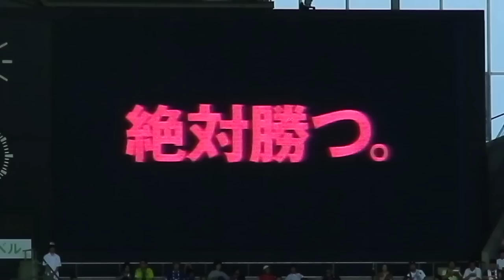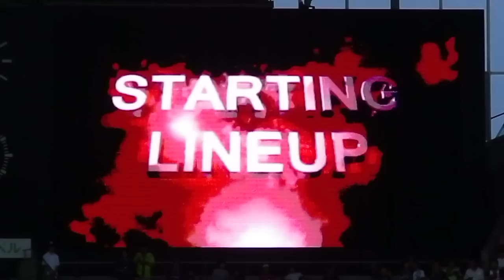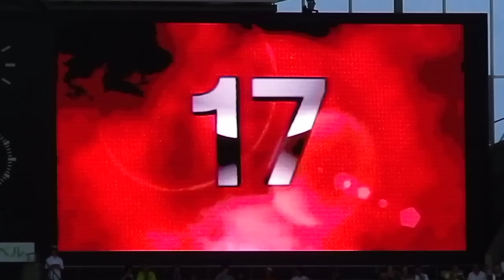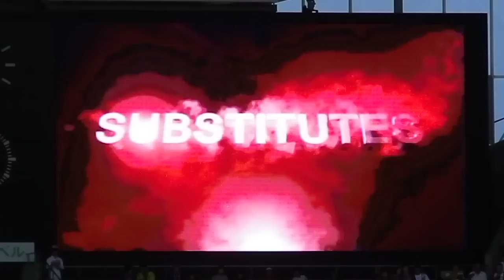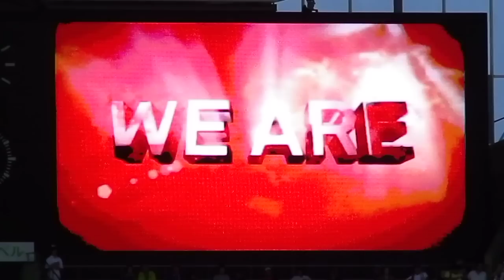2011 ヴィッセルvsG大阪 煽り＆スタメン発表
ちょっと色が変です